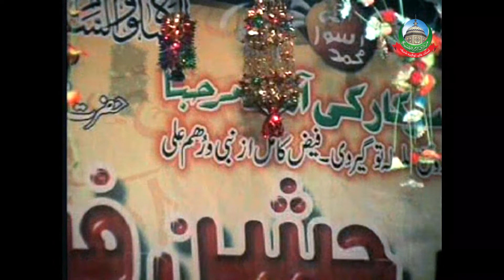Bayan Allama Sayed Shabir Husain Hafizabadi | Uras Hazrat Khawja Faiz Ahmad Togarvi R.A (Part 3)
Togera Sharif
Mehfil Melad e MUSTAFA ﷺ at Togera Shreef . Annual (2010) Uras mubarak of Hazrat Khwaja Niaz Ahmad Togarvi (R.A) And Hazrat Khwaja Faiz Ahmad (R.A) togarvi Khitab by Allama Sayed Shabir Husain Shah Hafizabadi .
توگیرہ شریف
 میں محفل میلاد مصطفی ﷺ . سالانہ عرس مبارک (2010) حضرت خواجہ نیاز احمد توگیروی رحمۃ اللہ علیہ و حضرت خواجہ فیض احمد محمودی توگیروی رحمۃ اللہ علیہ بیان از سید شبیر حسین شاہ حافظ آبادی
Follow and Like our Page on Facebook:
Bazm e Faizia